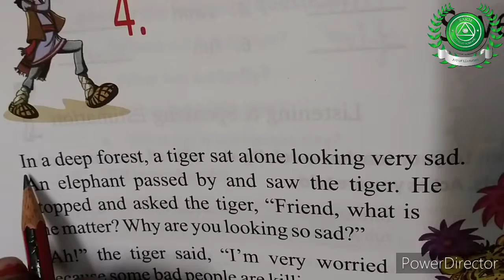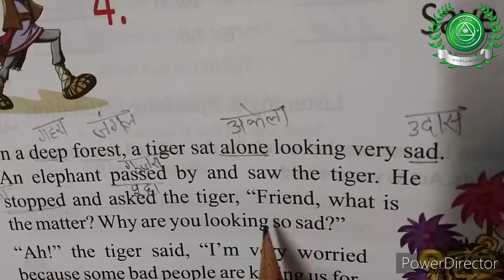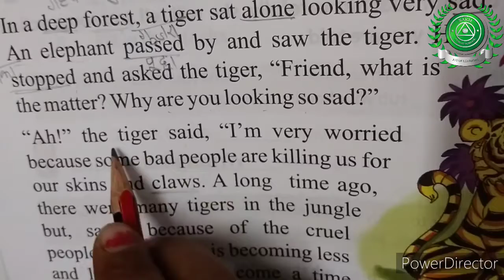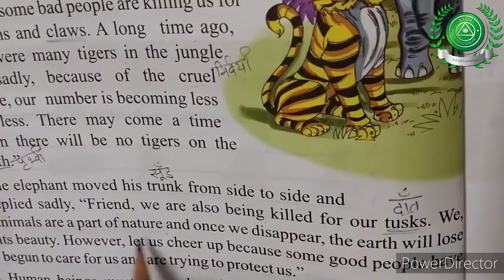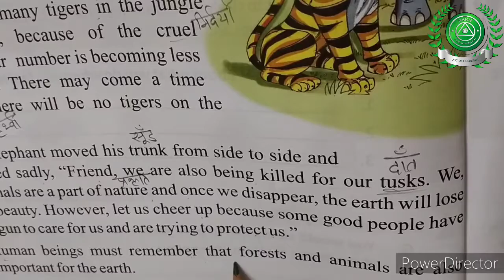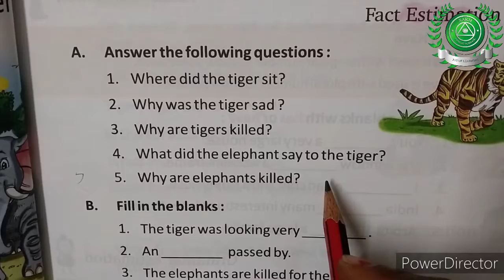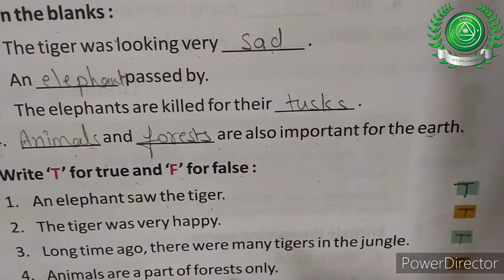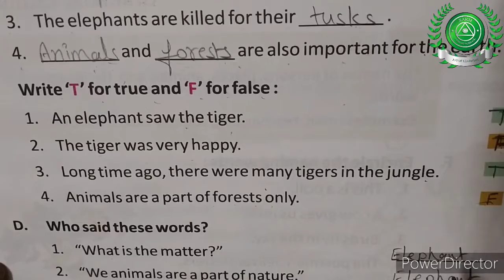Class-1 sub- English part-10